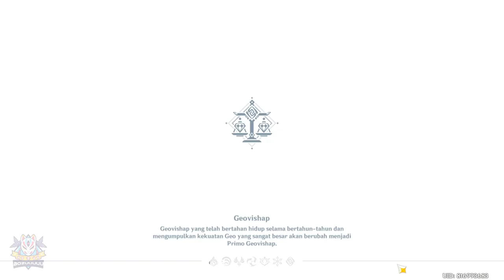Lokasi Farming Cor Lapis | Liyue | Farming Route | 【Genshin Impact 】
Cor Lapis Locations | Farming Route | 【Genshin Impact 】
Lokasi Farming Item Khas Liyue Cor Lapis Genshin Impact

Cor Lapis adalah item lokal Liyue yang merupakan kristal berharga yang terbuat dari elemen Geo murni. Kristal ini biasanya tumbuh dengan mineral lain di pegunungan, gua, dan tambang di seluruh Liyue.

Cor Lapis dapat dikumpulkan setelah memecah cangkang luar dari node Cor Lapis. Node Cor Lapis paling mudah dihancurkan dengan serangan Geo, plunge Attack dan serangan yang menggunakan claymore

Music 🎵 :  Ost Liyue 1 Hour